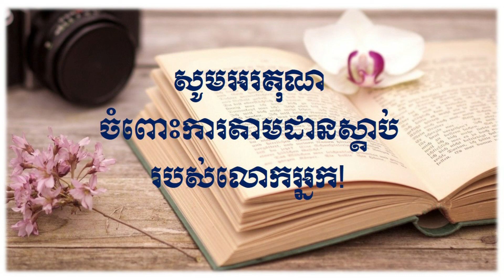សៀវភៅ ១៦៥ ថ្ងៃ បង្រៀនខ្លួនឯង (វគ្គ ៣)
សៀវភៅ១៦៥ថ្ងៃ បង្រៀនខ្លួនឯង និពន្ធដោយ រ៉នដា បឺន ហើយប្រែសម្រួលដោយ ឆូយ សំអែត
សៀវភៅនេះ អាចធ្វើឱ្យជីវិតរបស់យើង ផ្លាស់ប្តូរជាវិជ្ជមាន និងរីកចម្រើនស្ទើរគ្រប់ផ្នែក។
ខ្ញុំមិនមែនជាអ្នករកប្រាក់តាម Youtube នោះទេ!
អ្វីទាំងអស់នេះ គឺខ្ញុំចង់ចែករំលែកចំណេះដឹងដល់យុវជនខ្មែរ ដោយចិត្តបរិសុទ្ធ។